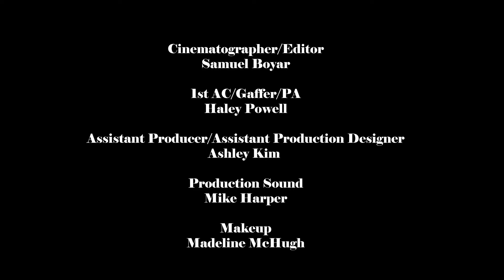Brooklyn Kelly-12 Hours (Official Music Video)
Director & Executive Producer: Brooklyn Kelly (@brooklyn.kelly.music)

Production Team:
Music Producer: Grant Dacklin (DXCKLIN) (@dxcklin)
Cinematographer/Editor: Samuel Boyar (@chefboyar)
1st AC/Gaffer/PA: Haley Powell (@haleybripowell)
Assistant Producer/Assistant Production Designer: Ashley Kim (@ashleyhgkim)
Production Sound: Mike Harper (@desertslipnslide)
Makeup: Madeline McHugh (@_madeline.m_)
Choreographers: Alexis Wong (@alexiskendal)  & Matthew Mungues (@matth3w.m)

Talent:
Royce Lundquist (@royce_lundquist)
Jaylin Sanders (@jaylin.sanders)
Aliza Davis (@_alizadavis)
Alexis Wong (@alexiskendal)
De'Leah Coleman (@de7eah)
Matthew Mungues (@matth3w.m

Note from Brooklyn:
Thank you all so much for watching! I am very grateful for the people listed in this description. They have dedicated so much time to this project and I cannot thank them enough. Cheers to this celebration of our hard work, you should be very proud!
-Brooklyn K.